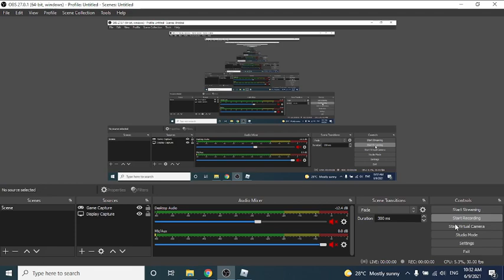Bruh moment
ooooooof